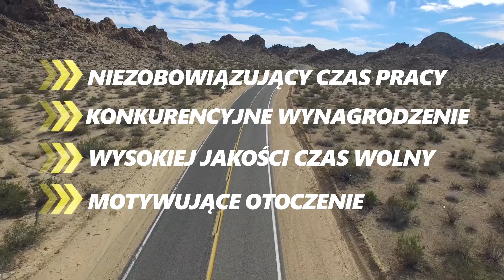Biznesowa oferta FLAVONU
Szukasz nowych możliwości i wyzwań?
Zobacz, co oferuje Ci Flavon!